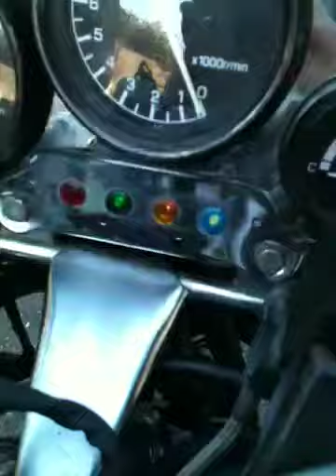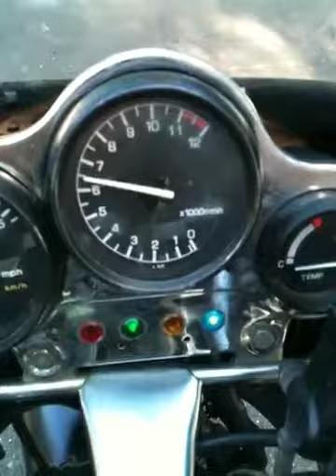1988 yamaha fzr 1000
88 fzr 1000 35xxxmi 135 hp